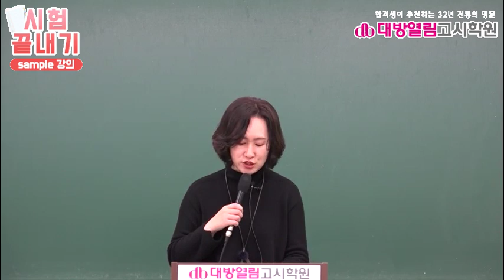9급 식품위생직공무원 강의1